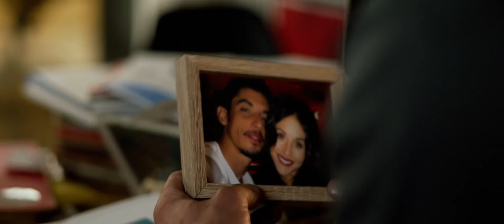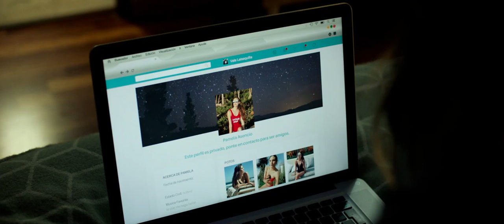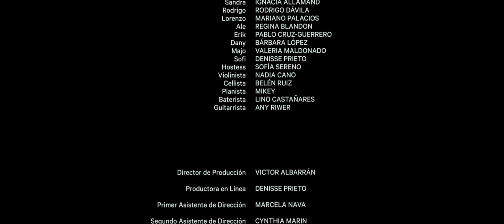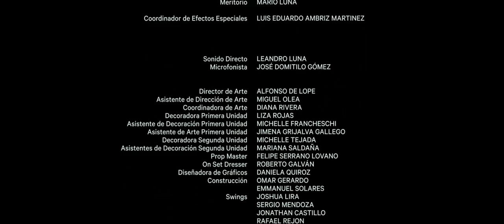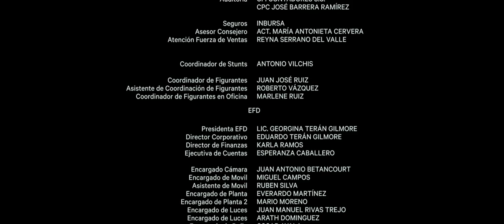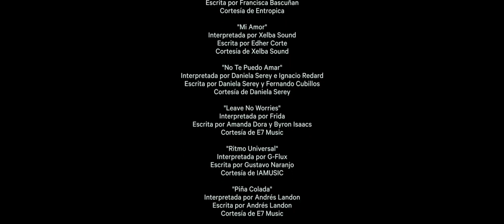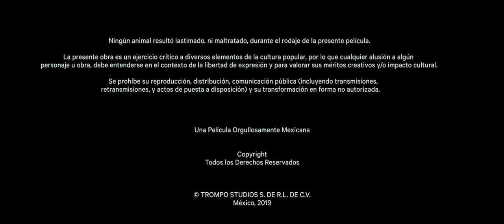En las buenas y en la malas